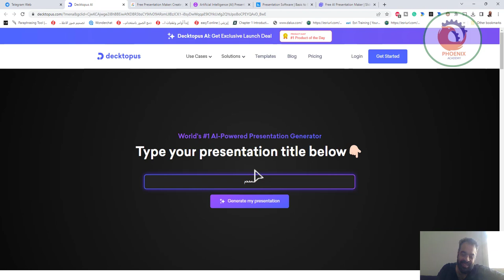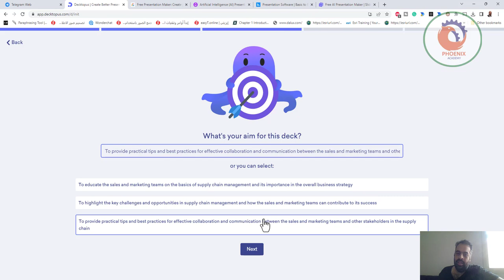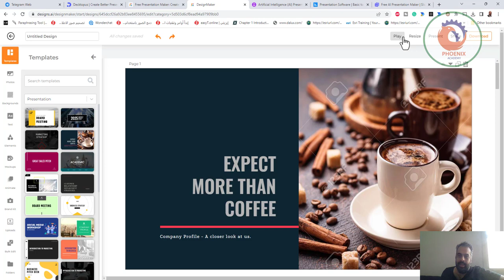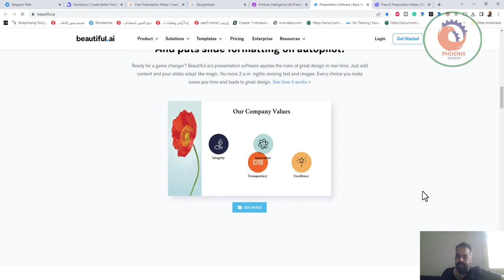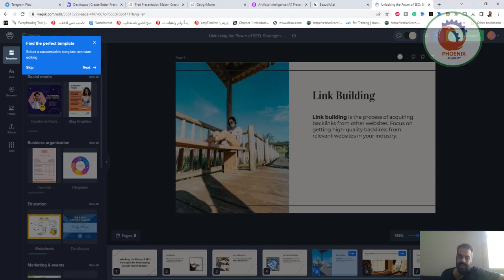هل يوجد برنامج بالذكاء الاصطناعى تدخل الموضوع ويخرجه بسلايدات افضل من الباور بوينت واستطيع ان اغير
❤️ روابط التواصل
✅ انستجرام